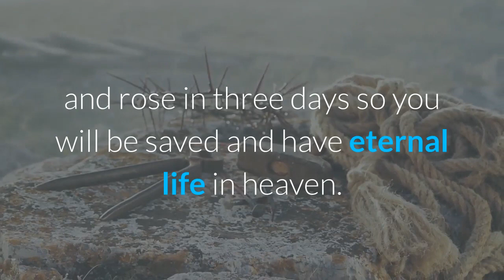Rapture is COMING!!! Many will be left behind!